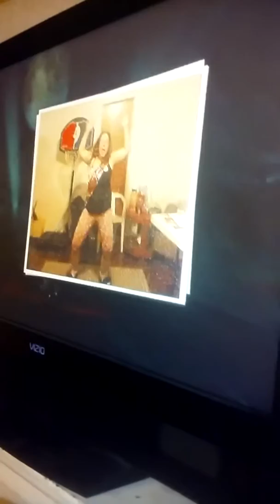MY wife playing Michael jackson lol ON HER bday